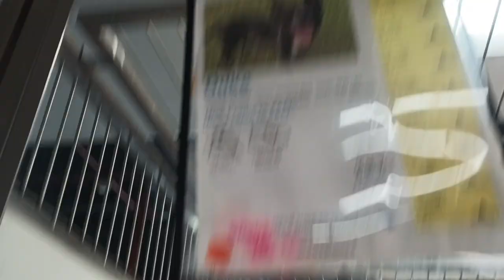Duke 3y A810865 kennel 190 PACC shelter 867